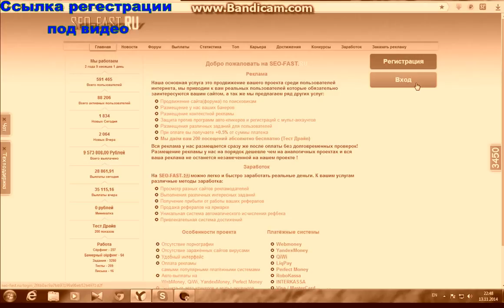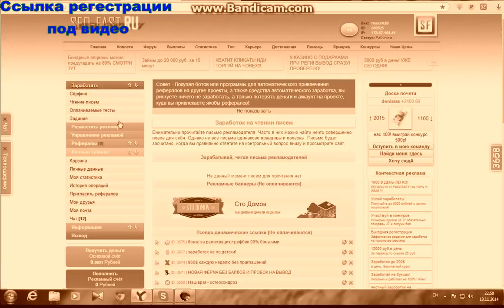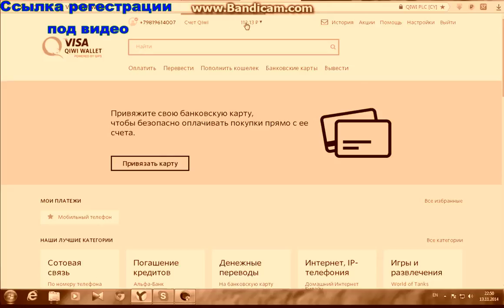Зароботок на СеоФаст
Ссылка для регестрации